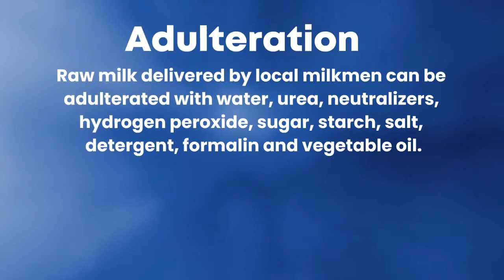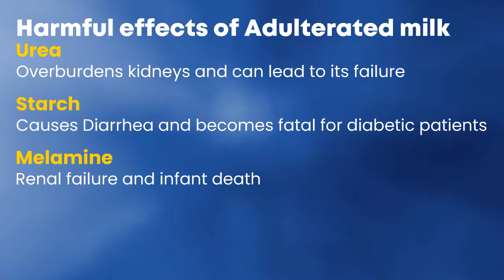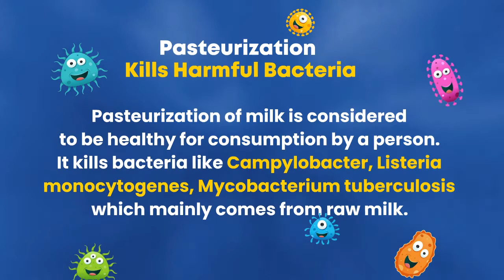Real Milk vs Adulterated Milk I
Are you drinking pure milk because a big part of the country isn't? Watch this video and know how adulterated milk is harmful for everyone.